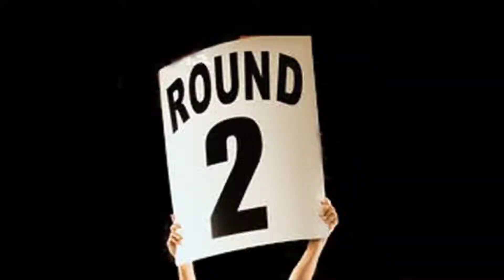Chubby Bunny Challenge With Mom 😀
Iss Bar Kuch Alag Kiya Hai Hope Tum Logog Ko Maza Aya Ho 😊